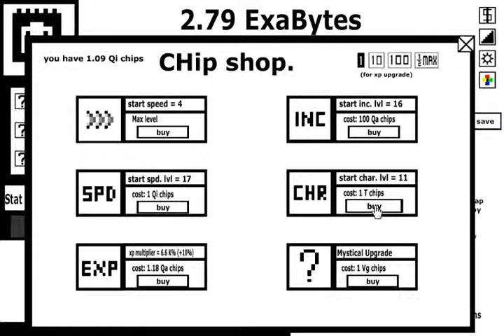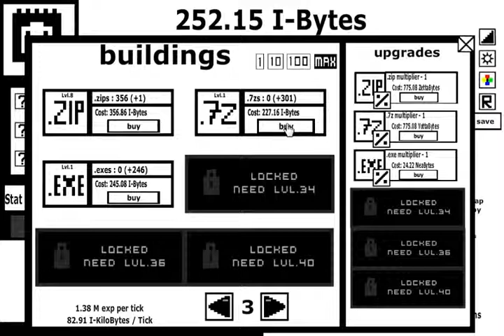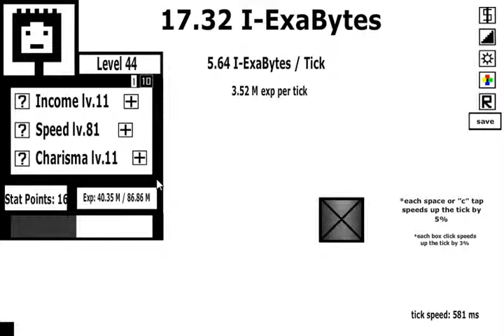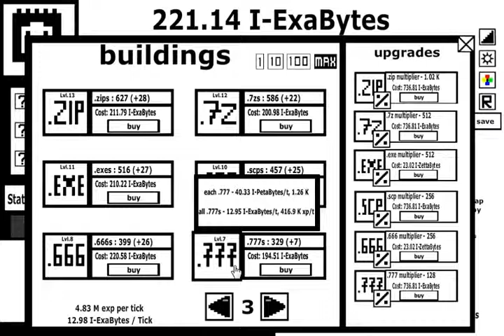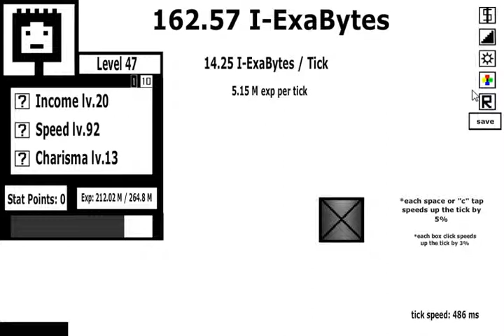IdleByte GamePlay #9 Reset #7 1Qi